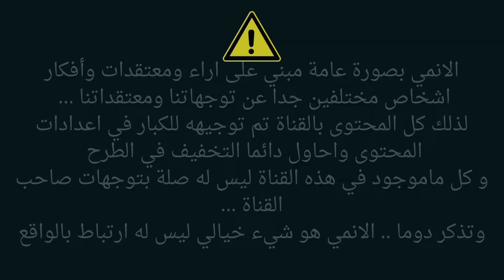مراجعة | Orient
اسم الانمي
Orient

التصنيف اكشن خيال شونين
الفئة +13

0:00 انترو
1:12 قصة الانمي
5:05 فقرة حرق الاحداث
7:34 نهاية فقرة الحرق